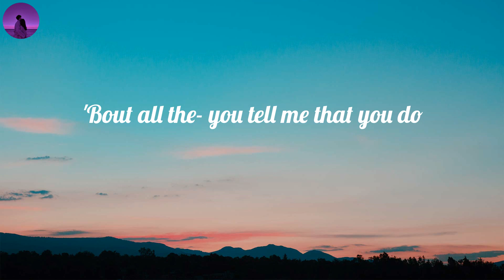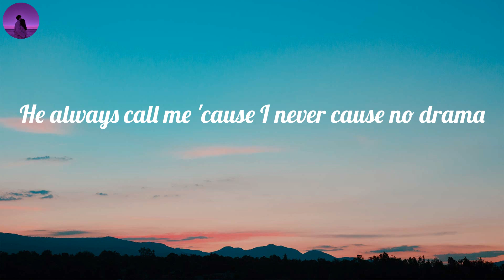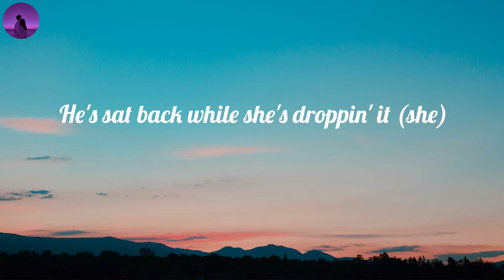Sam Smith - Unholy (Lyrics) | Mummy don't know daddy's getting hot